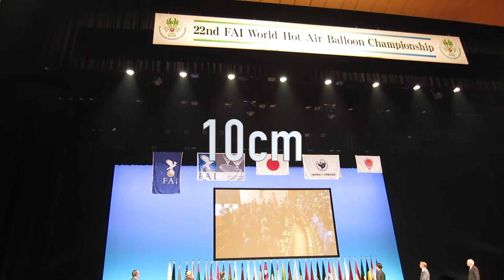Yudai Fujita | Competitors Oath 2016 World Championship | SAGA